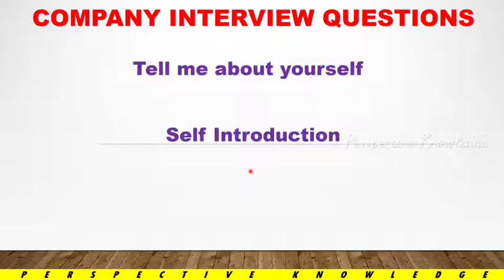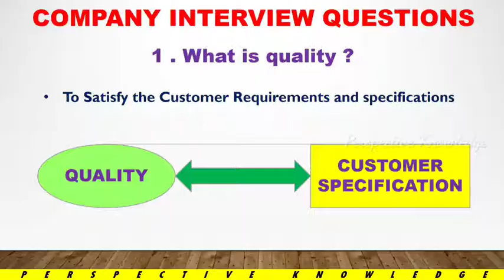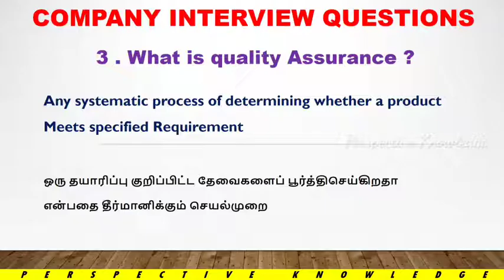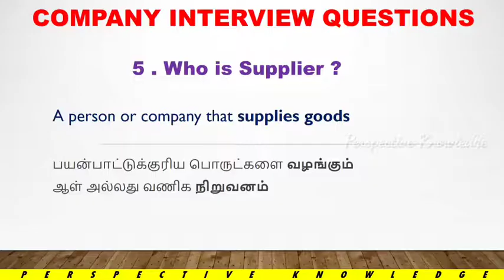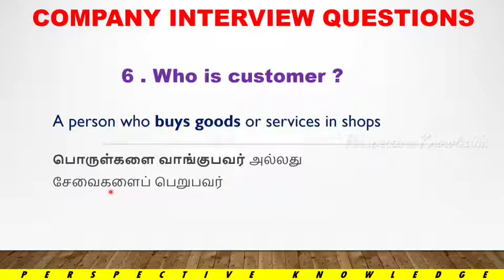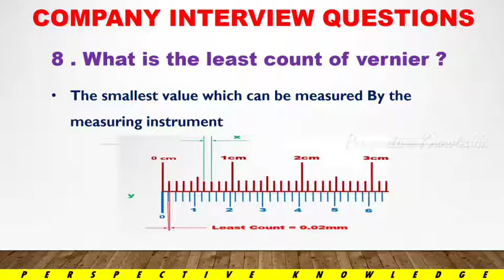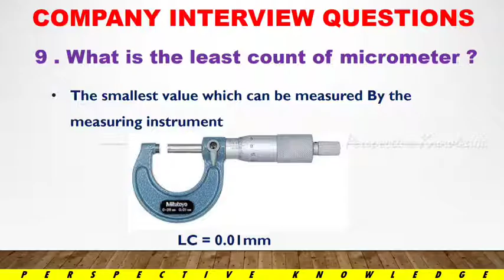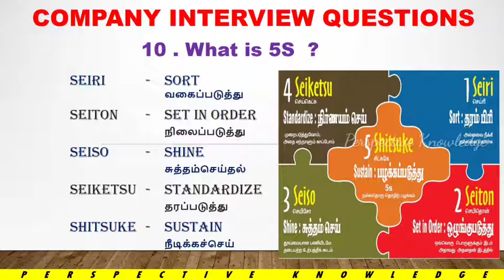quality engineering interview questions and answers in Tamil | basic quality questions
quality engineering interview questions and answers in Tamil | basic quality questions | quality

how to use vernier Caliper in tamil | vernier caliper least Count Calculation | vernier measurement

Perspective knowledge,quality engineering interview questions and answers in Tamil,basic quality questions,quality,